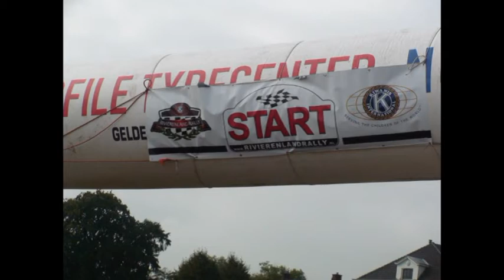Rivierenland Rally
Impressie van de start .